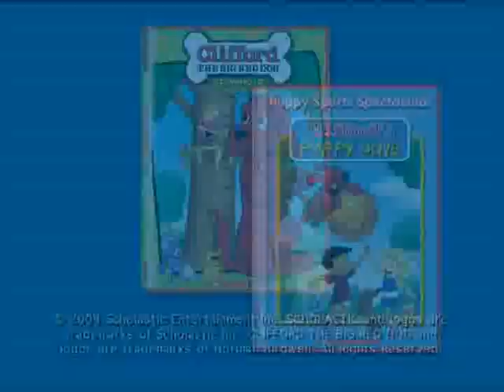Previews From Care Bears:Friends Forever 2007 DVD (2012 Reprint)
NO COPYRIGHT INFRINGMENT INTENDED! Here's The Order:
2.Miss Spider's The Prince, The Princess, And The Bee Trailer
3.Clifford The Big Red Dog Trailer
4.Care Bears:Journey To Joke-A-Lot Trailer
5.The Koala Brothers Trailer (Edited And Not Shown! Due To Copyright)
6.Maya & Miguel:Cinco De Maya Trailer